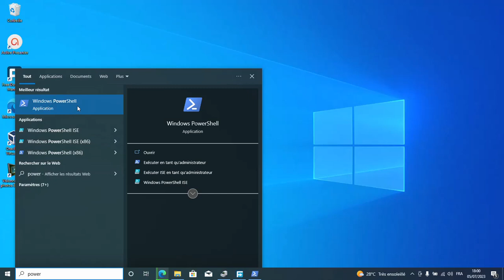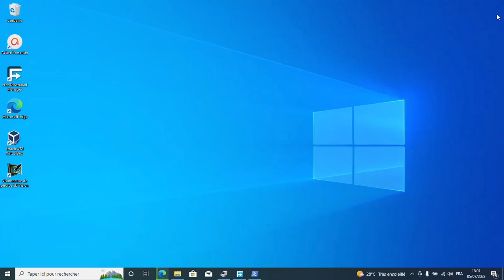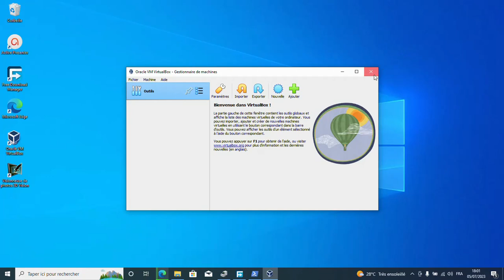كفاش تأنصطالي فيرتيال بوكس فويندوز